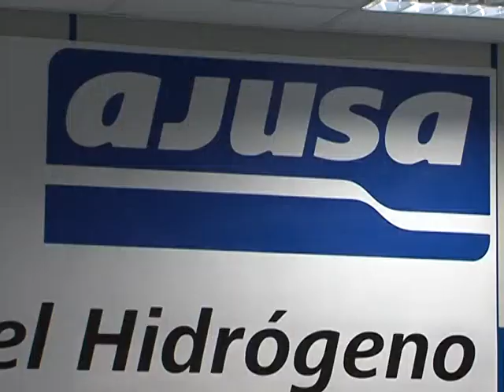Visita AJUSA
EL PARQUE EMPRESARIAL AJUSA RECIBIA EN LA TARDE DE AYER LA VISITA DE UN TOTAL DE 18 PERSONAS INTEGRANTES DEL PROYECTO EUROPEO COMENIUS, COORDINADO EN ESTA OCASIÓN POR EL I.E.S. TOMÁS NAVARRO TOMÁS, Y CUYO TÍTULO ES "VIVIR EN VERDE, ¿DEL PETROLEO AL HIDRÓGENO?.